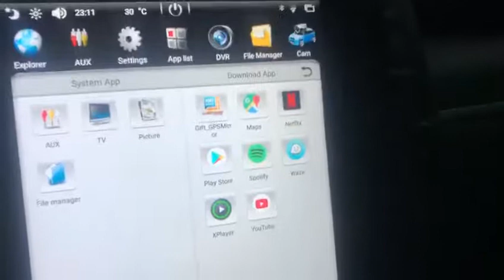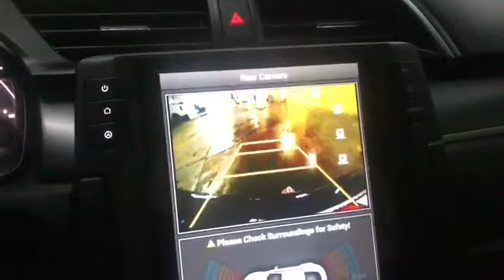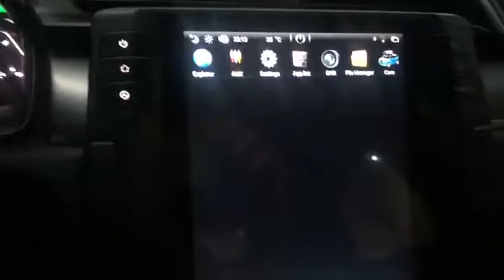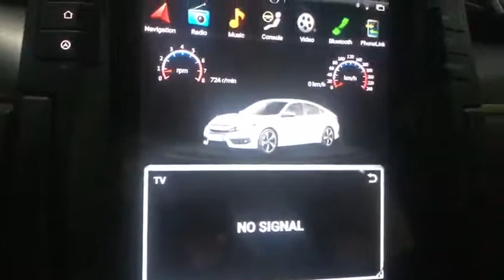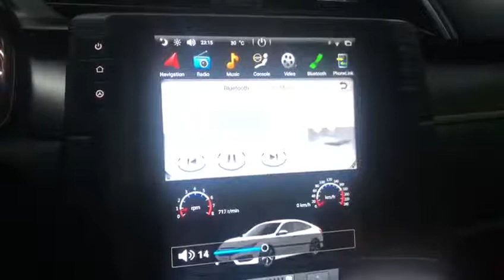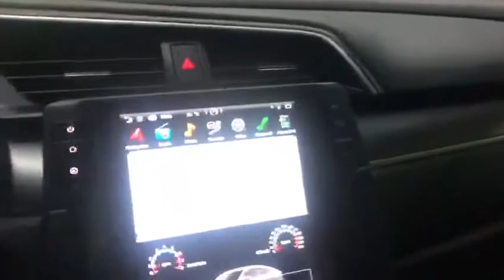A maior multimídia do Brasil 10.2 polegadas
Contato para duvidas e instalaçoes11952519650